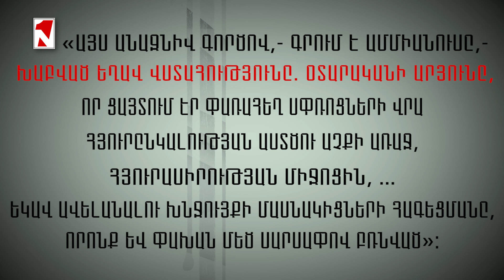Պապի սպանությունը անտիկ պատմագրության մեջ